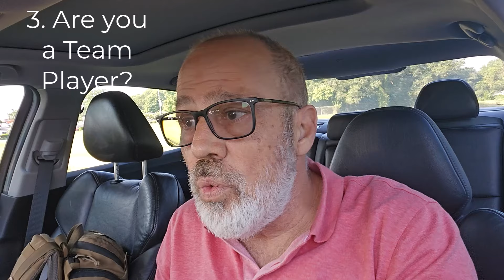Surplus Funds: Free Systems, B4 Anyone Else...